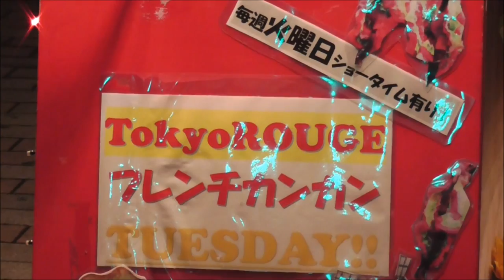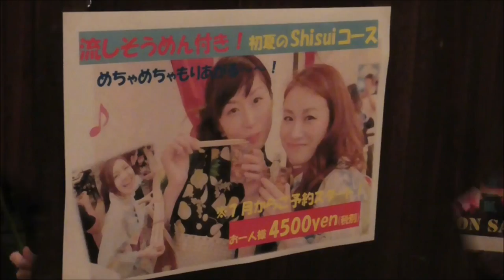Tokyo ROUGE／七夕フレンチカンカンTuesday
2015.7.7（火）at 大塚Shisui-deux

=Tokyo ROUGE=

田中浩子
須藤彩
船木綾乃
金子桜子
鈴木芳奈

Executive Director／久保田道徳
Choreographer／田中浩子
Video editor／穐田哲也

＝関連動画＝

【フレンチカンカンでギネス記録を更新、仏ムーランルージュ　Moulin Rouge dancers cancan into the record books 】

【【徹子の部屋出演】虎姫一座 - フレンチカンカン@エノケン、笠置のヒットソングレヴュー】